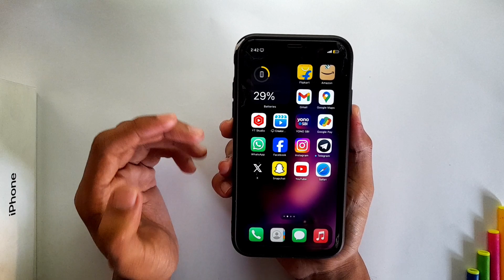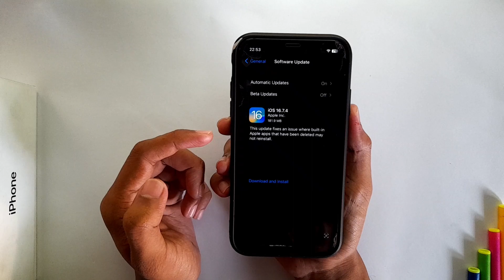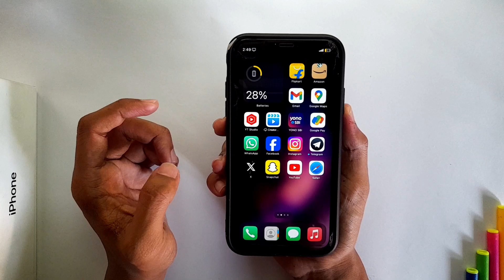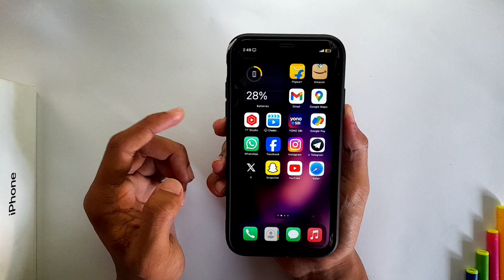iOS 16.7.4 Released | Features | Bug Fixes | Security Update | Malayalam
Also Search

iOS
iOS 16
iOS 16.7
iOS 16.7.4
iOS 16.7.4 released
iOS 16.7.4 features
iOS 16.7.4 changes
iOS 16.7.4 bug fixes
iOS 16.7.4 new features
iOS 16.7.4 security update
iOS 16.7.4 security response
iPadOS 16.7.4 released
iPadOS 16.7.4 features